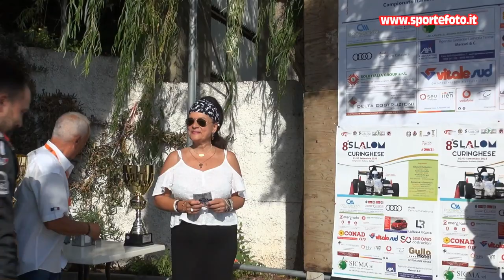Luigi Vinaccia - 8` Slalom Curinghese (CZ) 03-09-23